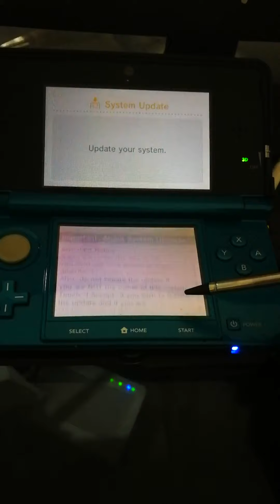O3DS 11.9.0-42E updated into 11.10.0-43E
Sorry to bother. This O3DS finally got updated successfully into Ver 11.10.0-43E. It is internet problem in China, not blocking issue, therefore, you can neglect the video posted yesterday,

Note: This O3DS has been flashed b9s cfw many times before reverting to stock firmware Ver 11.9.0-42E